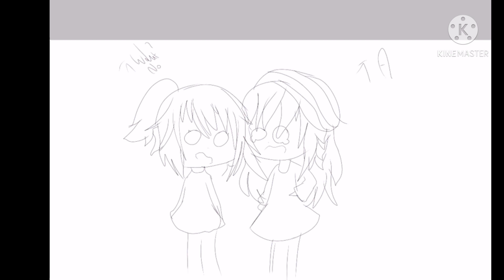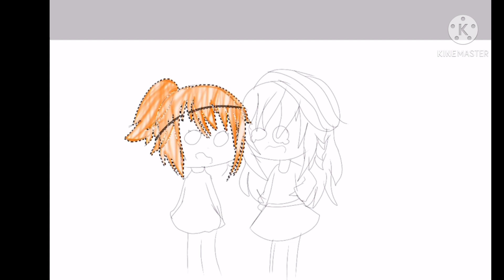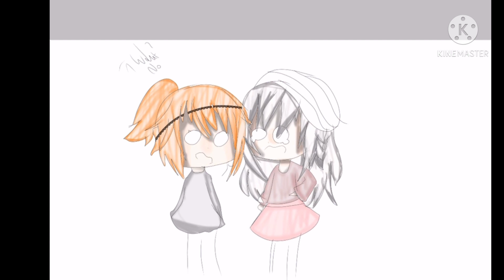|| Fixing Gacha Heat ||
Bruh I made this hours ago ;-; (I forgot to add my outro)